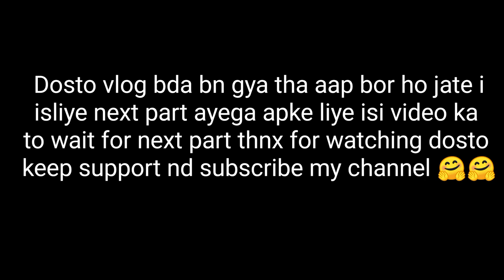पहाड़ी 3K celebration 🎉💥aaj tak nahi dekha hoga esa celebration 🤭😂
If you like it please make sure you  have *"

Also watch our next video. we upload vlogs like this every day tb tk ke lea
intezar.